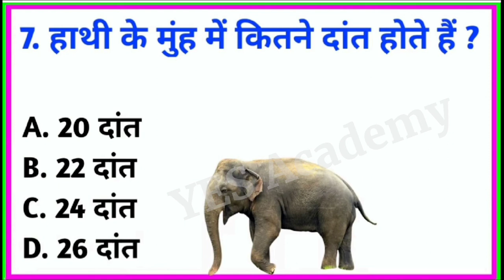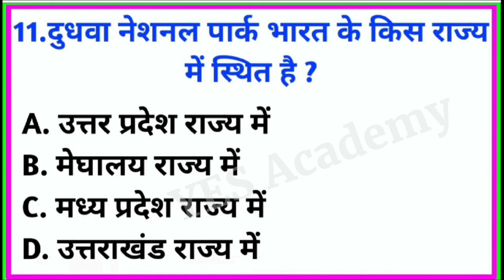GK Question || GK In Hindi || GK Question and Answer || GK Quiz || YES Academy